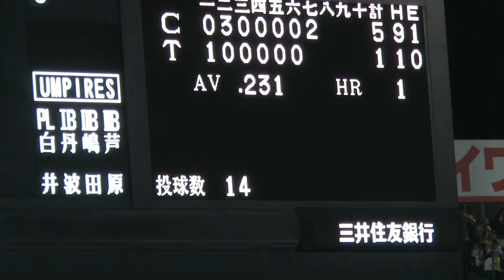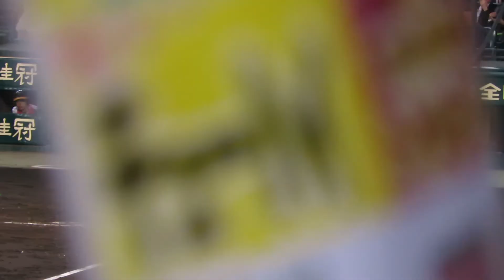H30.4.12 7回表 1死2・3塁 磯村：空三振 阪神×広島 甲子園